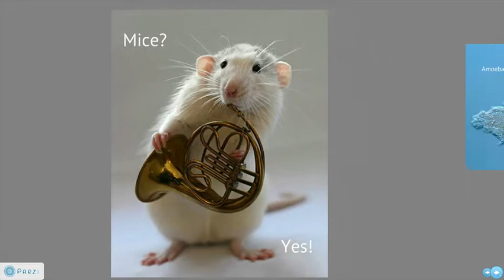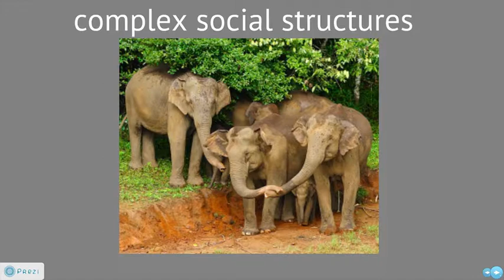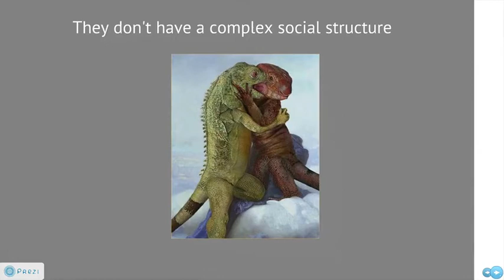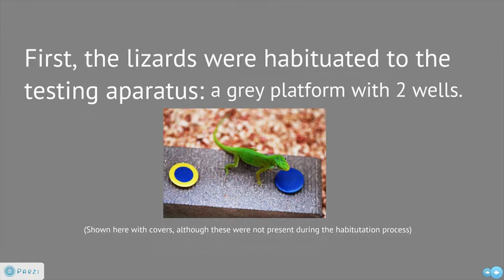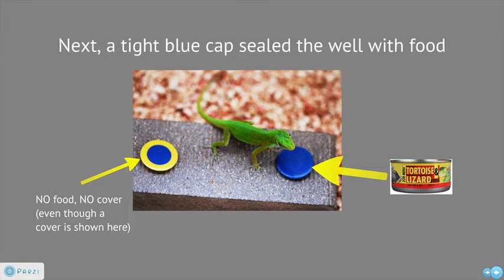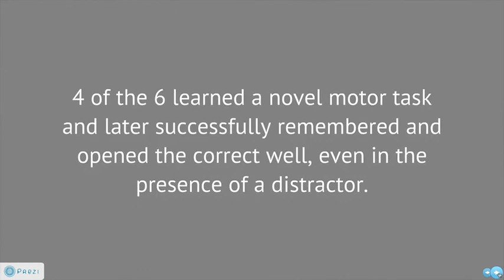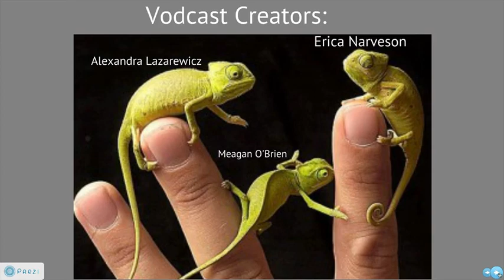Behavioural flexibility and problem-solving in a tropical lizard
Paper by: Manuel Leal and Brian J. Powell